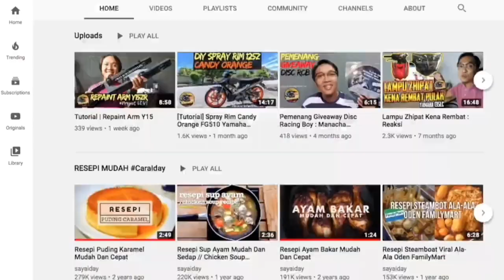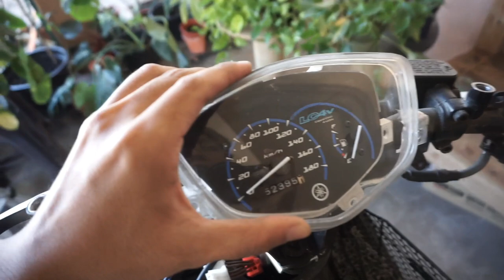YAMAHA LC V1 CARBON FIBER PROJECT WATER TRANSFER FILM : PART 2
Assalamualaikum aku nak start projek carbon untuk LC V1 aku,apa pandangan hangpa 😂 carbon mampu milik 😍

Info Video

• Shot By : Fakhrul
• Edited By : Fakhrul
• Camera : Google Pixel
•  Software : Final Cut Pro

Terima Kasih ❤